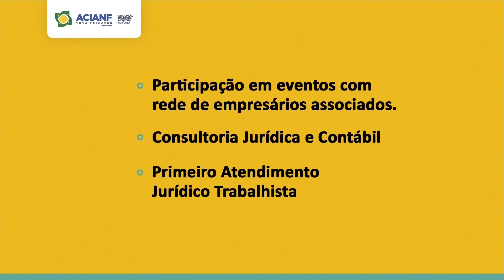Zoom Notícias Resumo da Semana | 13/05 a 17/05 de 2024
Confira os destaques do resumo da semana desta edição

.Boletim de Dengue Atualizado: A Secretaria de Saúde de Nova Friburgo divulga os últimos números da dengue, com 12 óbitos confirmados e 3 em investigação, além de 3588 casos notificados. Acompanhe as ações de combate ao Aedes aegypti na cidade.

.Irregularidades no Hospital Municipal Raul Sertã: Um laudo do Ministério Público aponta diversas irregularidades. A Prefeitura tem até o dia 24 de maio para responder.

.Aniversário de Nova Friburgo: A cidade comemorou 206 anos no dia 16 de maio com um grande desfile cívico-militar na Avenida Alberto Braune.

.Novos Sinais de Trânsito com Câmeras: Foram divulgadas as localizações dos novos sinais de trânsito com câmeras na cidade. Fique atento para evitar multas!

.Previsão do Tempo: Saiba como será o clima no fim de semana, com sol e poucas nuvens.